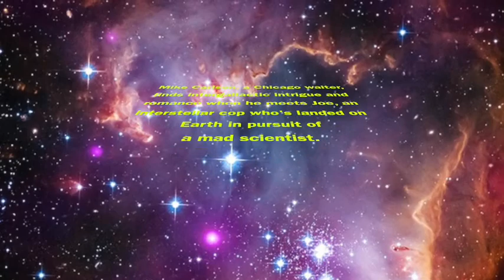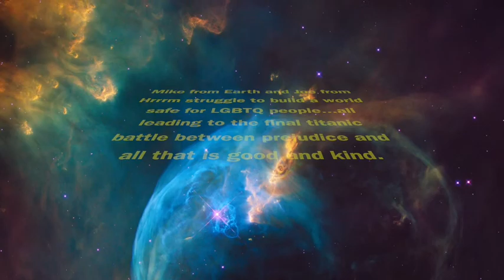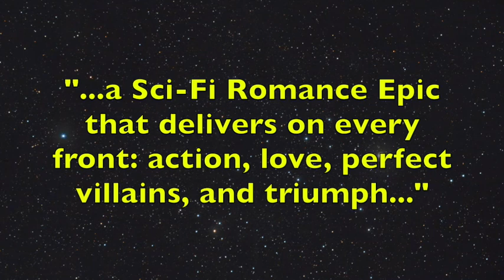Alien Danger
The book trailer for Mark Zubro's Alien Danger series, a trilogy that includes Alien Quest, Alien Home, and Alien Victory. All three titles are available now in print and ebook.

Music and film production for the trailer was created by Jamie Michel.